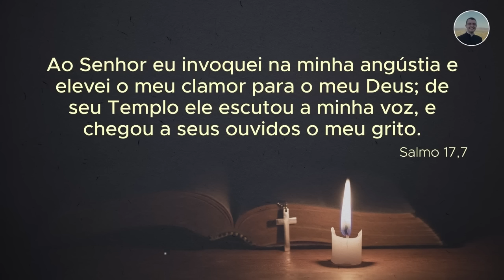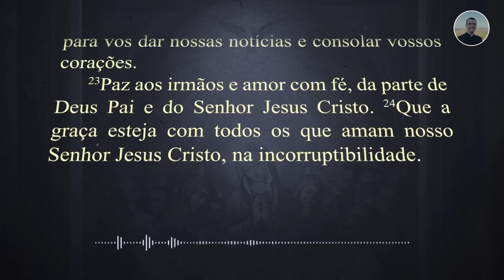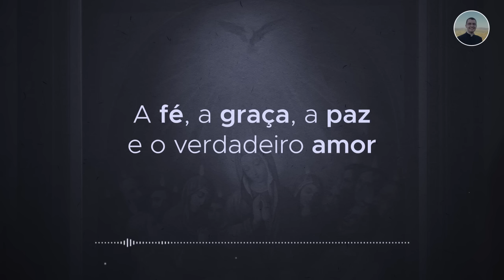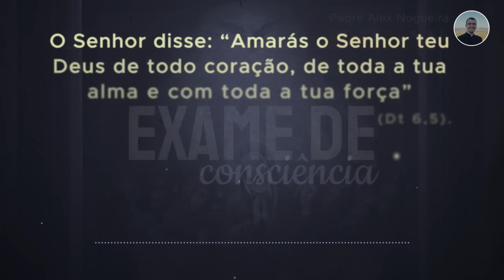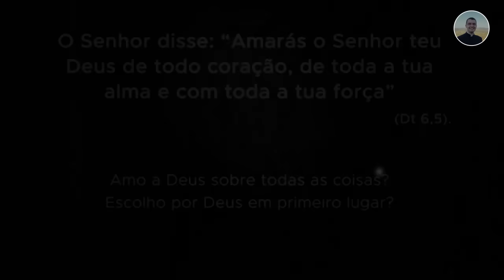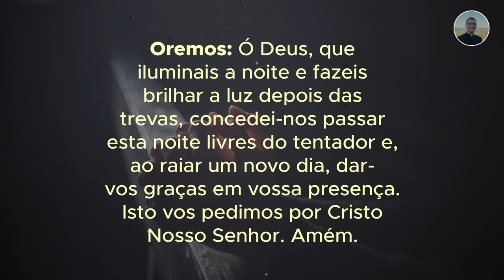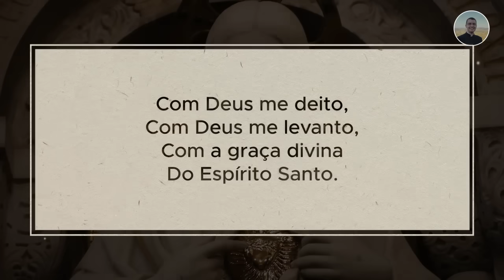11/08 - Oração da Noite: “Boa noite, Meu Jesus”